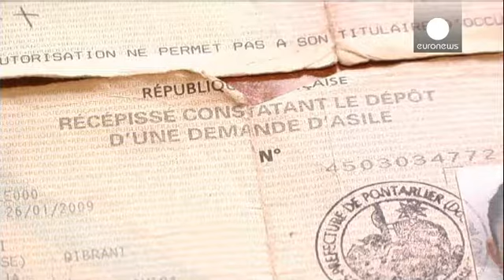اخراج خانواده کولی کوزوویایی، دردسر دولت سوسیالیست فرانسه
بازداشت یک دانش آموز ۱۵ساله دبیرستانی اهل کوزوو و...

بازداشت یک دانش آموز ۱۵ساله دبیرستانی اهل کوزوو و اخراجش از فرانسه به دلیل اقامت غیرقانونی، به دردسر تازۀ دولت سوسیالیست فرانسوا اولاند تبدیل شده است.

لئوناردا به همراه خانواده اش حدود ۵ سال پیش (ژانویه ۲۰۰۹) بطور غیرقانونی وارد خاک فرانسه شد. اما با رد شدن تقاضای پناهندگی آنان از سوی اداره مهاجرت وی سرانجام  درحالی که نهم اکتبر سوار اتوبوس مدرسه بود، بازداشت و به همراه خانواده اش از فرانسه اخراج شد.

لئوناردا لحظه بازداشتش را این چنین توصیف می گوید: «احساس خیلی بدی داشتم و در برابر دوستانم خجالتزده شدم. آنان می پرسیدند چه کسی را کشته ای که پلیس در تعقیب تو بوده؟ من نمی دانستم کجا هستم و چه می گذرد، فقط گریه می کردم.»

متوقف ساختن اتوبوس حامل دانش آموزان توسط پلیس و بازداشت این نوجوان انتقادهای زیادی را متوجه دولت فرانسه ساخته است.

مانوئل والس، وزیر کشور فرانسه با تاکید بر اجرای قانون می گوید: «وقتی که درخواست پناهندگی رد می شود دیگر دلیلی برای حضور متقاضی در خاک کشور ما وجود ندارد آنگاه قانون اعمال می شود و قانون یعنی اینکه شخص به مرز بازگردانده شود.»

اعمال این قانون در خصوص کولی های اروپا در فرانسه همواره با انتقاد شهروندان، سیاستمداران و نمایندگان چپ گرا همراه بوده است.

ژان مارک ارو، نخست وزیر این کشور در پاسخ به اعتراض نمایندگان معترض پارلمان گفت: «اگر اشتباهی صورت گرفته باشد، دستور اخراج لغو، بازگشت این خانواده ممکن، و وضعیت آنان دوباره بررسی خواهد شد.»